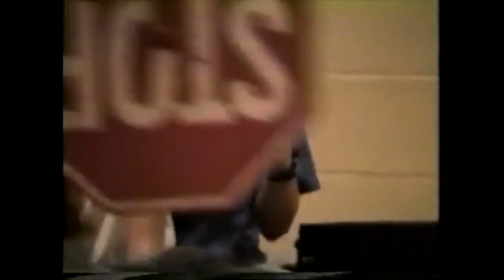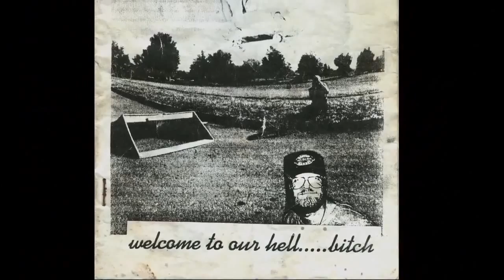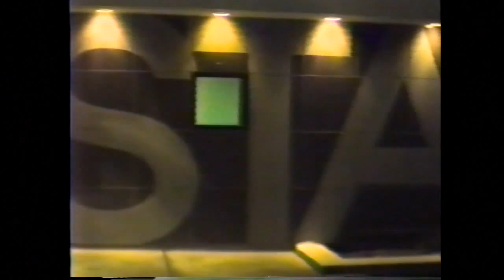STATE COLLEGE VIDEO 1991 - 2004 (Skateboard/Music/Lifestyle)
Skateboard/music/lifestyle video focused on State College, PA during the 1990's.  This web edit highlights the SC counterculture and is presented with a period correct, all local soundtrack. The bulk of the footage was shot between 1994 and 1999, with some outlying clips as early as 1991 and as late as 2004.

0:00 Intro
2:00 Sub Kids - Emynd/Bo Bliz
5:46 Odds and Ends - Zach Taylor
7:36 Ethel Meserve
8:50 Samuel
9:50 Jason Likes Science
10:53 Glendale
12:56 Noah Levey - 916 W. College Ave
14:49 Misc Heshers - Winterlong
17:52 Daytona I - Cole/Jude Vargo
20:07 Pat O'Reily - The Pinch
23:29 Daytona II
24:59 Ben Wentz - Adam Bugaj
28:14 Outro
29:46 Credits
Compiled and Edited by Ben Wentz
Come say Hi!